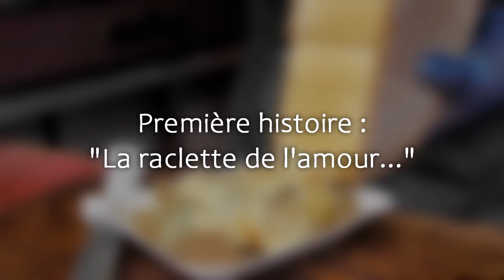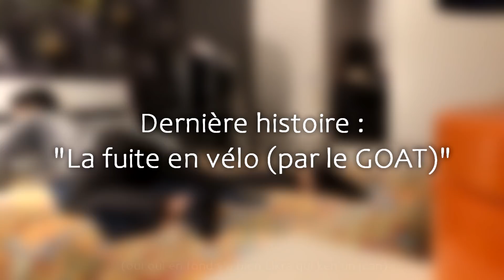SURPRIS AVEC SA COPINE, IL S'ENFUIT NU EN VÉLO (DR LOVE)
Dr Love, le meilleur de l'émission.

•➤ Pour suivre toutes mes aventures en direct, tout se passe sur Twitch ! Rendez-vous le 3 mai, pour la prochaine édition de DrLove (ça s'annonce déjà culte).

Quatre histoires… en tous genre on va dire, mais du rire avant tout.
Alors cales toi dans un endroit sympa, débranche ton cerveau (sauf si tu es déjà stupide), et viens rire devant ce petit montage.